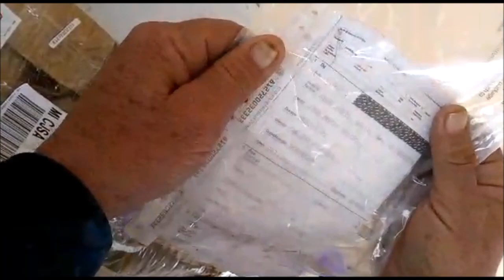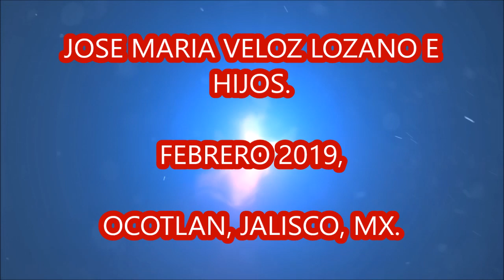Unboxing Herramienta JMVL, desde Cd. Juarez, Chih. MX.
PRATICAS SIMPLES Y EFECTIVAS .HERRAMIENTAS  CASERAS DE HERRERIA, ROLADORAS DE METAL Y DOBLADORAS DE VARILLAS, Y TECNICAS ARTESANALES.